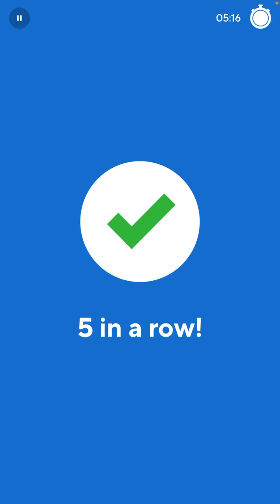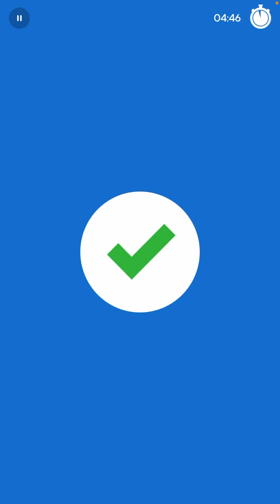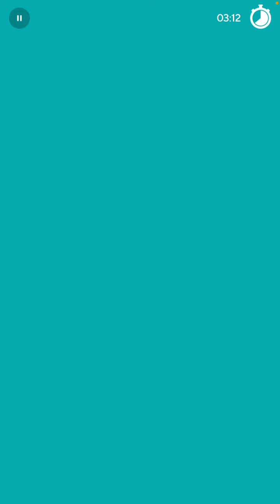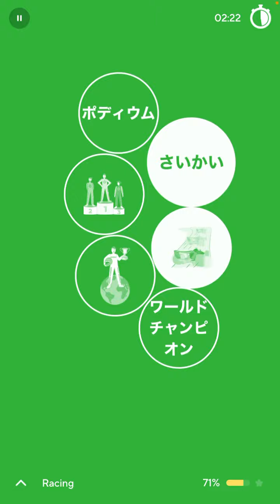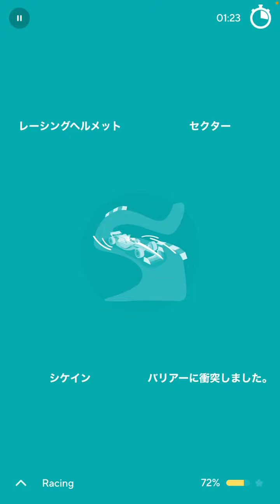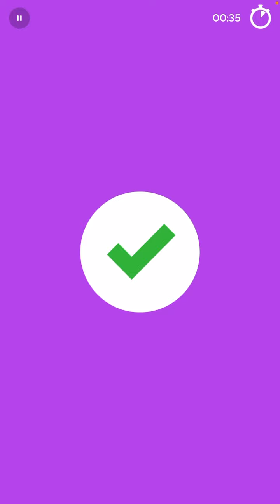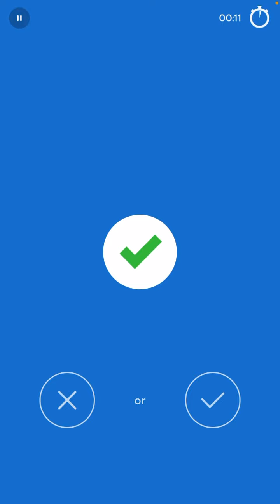2022-10-06 Drops Japanese